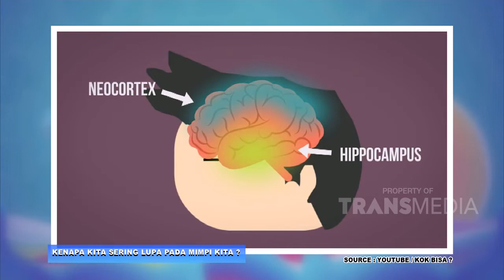Apa Arti Mimpi-mimpiku Ya | ISLAM ITU INDAH (17/11/20) P3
TAYANG SETIAP HARI PUKUL 05.00 WIB